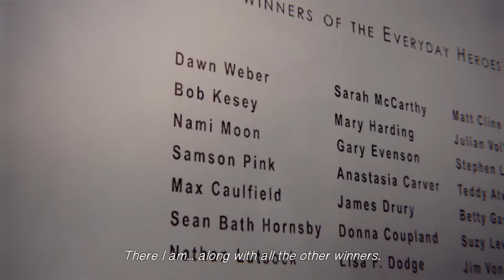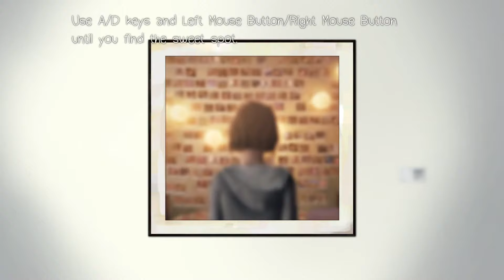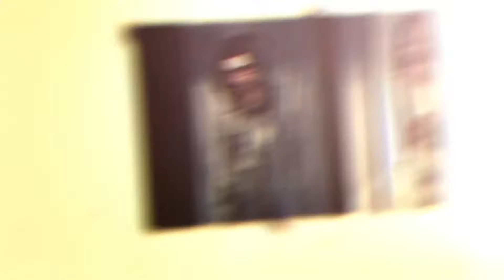enjoy prison jefferson :Life Is Strange episode 5 part 2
its nearing to the end of the series i hope you have enjoyed watching this series as much as i have been playing it
don't be scared to give me some suggestions down below